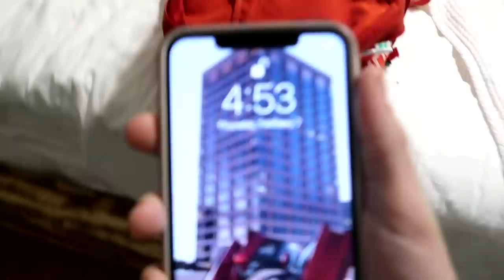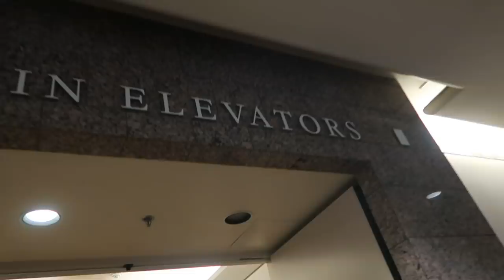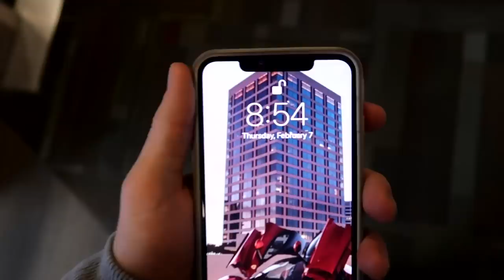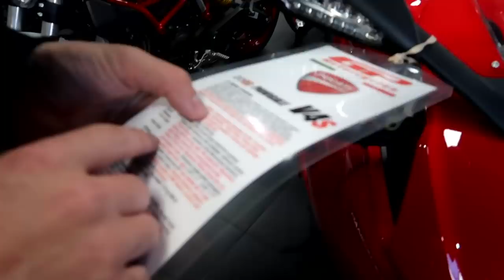my mom was rushed to the hospital... *LIFE CHANGING SURGERY*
If you're an OG, you've been missing vlogs like this.
We've got a lot going on but you guys are my family, and it's important to take you on every journey; even some of the scarier ones.